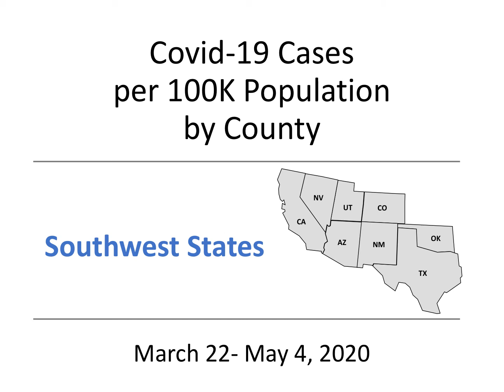Covid-19 Spread in Southwest States to 05-04-20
[This map of regional Covid-19 spread is #6 of 7]  Colorado and Utah showed early outbreaks, attributed to out-of-state visitors to mountain vacation areas (e.g. Vail, Crested Butte, Park City).  In mid-April cases increased in the Tribal Nations, starting in Navajo County AZ and spreading across to Gallup NM.

There were several counties with meatpacking facilities in the panhandles of Texas and Oklahoma, and in NE Colorado, that are showing high per capita cases.  These counties are adjacent to the cluster of Kansas counties with meatpacking facilities and high case counts.